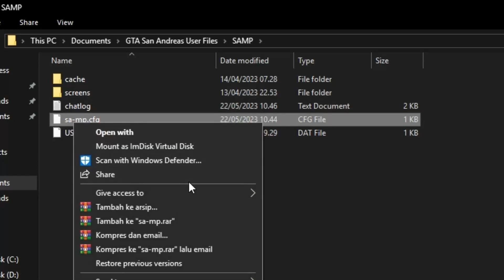TANPA MOD! TUTORIAL AGAR GTA SAMP TEMBUS 60 FPS STABIL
Check details about me here!

Main gta samp online di pc memang asik apalagi mainnya sama temen tapi pas drop fps gta samp itu jelas sangat mengganggu dan harus diatasi!

Konten ini saya buat untuk membantu mengatasi masalah limit fps, lock fps gta samp yang tidak sampai 60 fps, karena saya sendiri merasakan gta samp yang hanya sampai 50 fps cukup mengganggu padahal kalau gta offline bisa lebih dari itu.

Penasaran cara gta samp 60fps? langsung tonton videonya sampai beres ya!

** TUTORIAL TANPA MEMBUTUHKAN MOD **